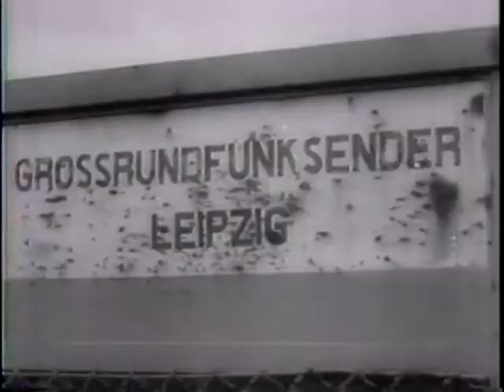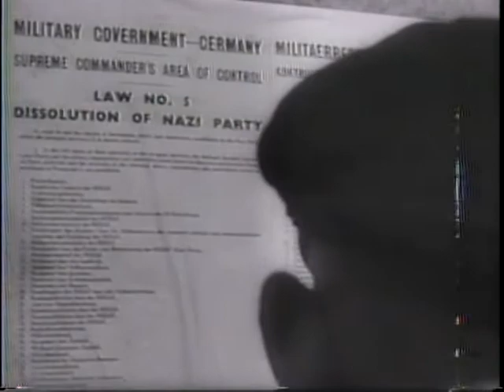Allied drives split Germany [etc.]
Allied drives split Germany [etc.] - National Archives and Records Administration 1945 - ARC 39167, LI 208-UN-1050 - DVD Copied by Justin Grimes.  Series: Motion Picture Films from "United News" Newsreels, compiled 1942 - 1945.  Part 1 shows fighting in Leipzig, Nuremburg, and Braunschweig. Includes shots of German prisoners and civilians. Shows Adolf Hitler speaking at Nuremburg in 1932. Soldiers of the 3rd Army recover the German gold reserve and hidden art treasures. Part 2, Gen. Patton inspects troops. Shows the raising of the first official American flag to fly over Germany. Part 3 shows bodies of persons killed in German concentration camps and devices used for killing and torture. Camp officials are arrested. Shows the bodies of the mayor of Leipzig and his family who took poison to avoid arrest.